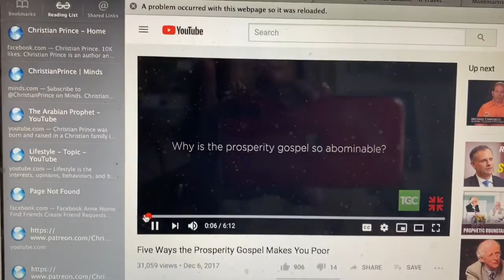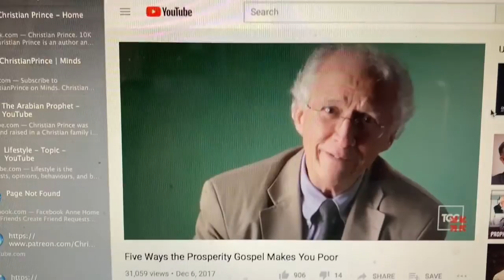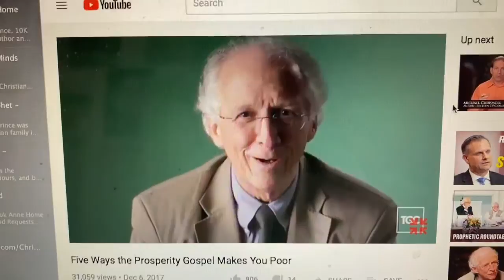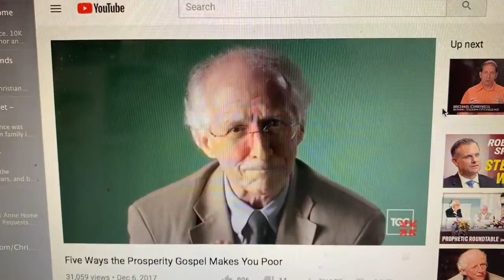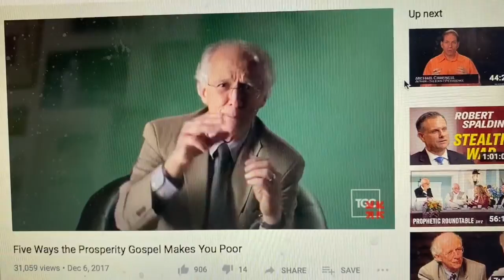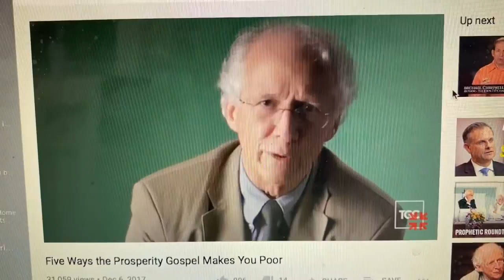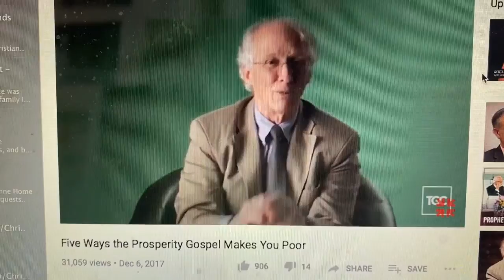Prosperity Gospel Makes You Poor